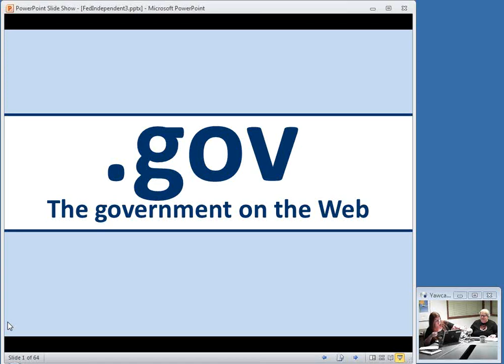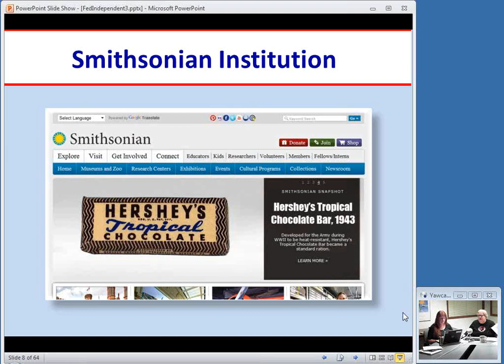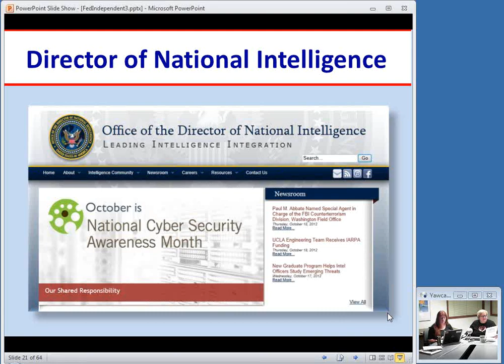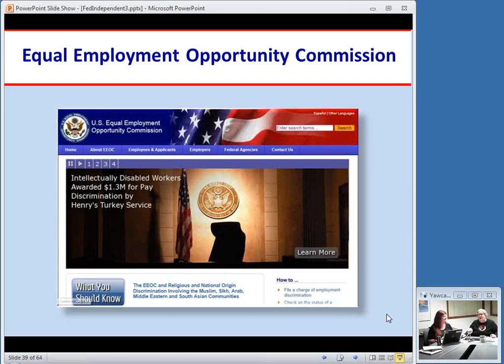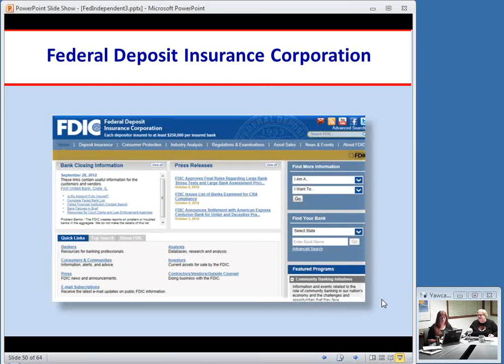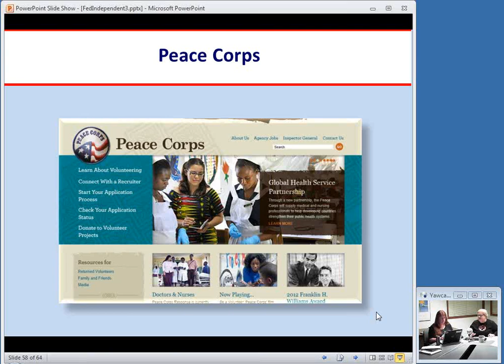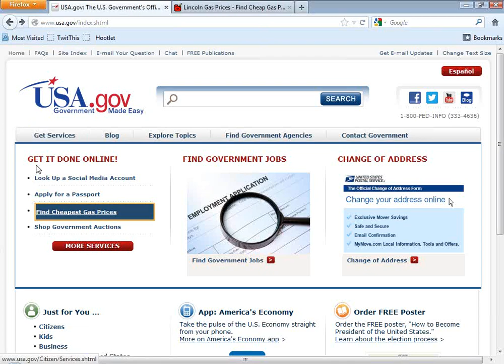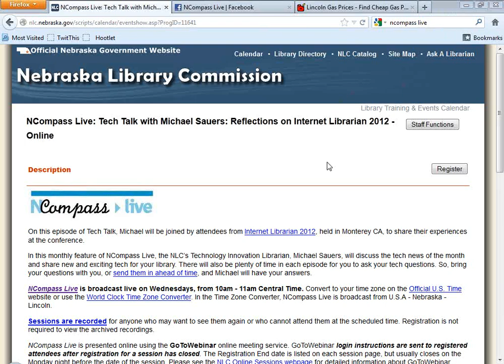NCompass Live: Your Government Online: Independent Government Agencies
In our third episode, we'll tour some of the many Web sites of independent federal government agencies. In our first session (on August 22) we covered the President's cabinet. The second session (September 19) covered the Executive Office of the President, the Legislative Branch, and the Judicial Branch.
NCompass Live - October 24, 2012